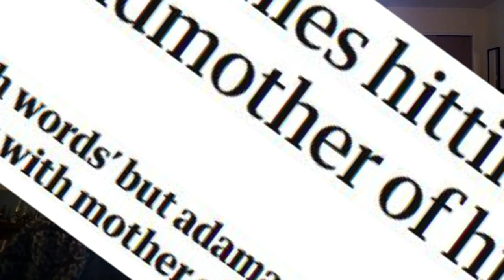JPEGMAFIA’s LP! + Every Time I Die’s RADICAL: Album Reviews | Jams & Tea #66 (Halloween Special!)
Baby it’s Halloween! This week we celebrate the spookiest day of the year with banger reviews of two of the hardest-hitting albums of the month. We kick off with the frighteningly good new release from JPEGMAFIA, LP! - we discuss Peggy’s artistic trajectory, his sound and evolving style, and how that all coalesces on this newest record (in both its Offline and Online forms!). We follow that up with the mortifyingly good and properly loud new offering from metalcore giants EVERY TIME I DIE, titled Radical! How does this dark and dour but righteously furious new record hold up to their previous work? We have the breakdown just for you, the only review you’ll need!

What are you spinning this spooky season? Let us know what’s hot, and what you think of these albums, in the comments! If you’re so inclined, give us a like and hit Subscribe to help us out — every one of you who likes, comments, and subs makes our day and helps us grow the channel!

TIMESTAMPS

0:00 What We’ve Been Releasing…
2:27 What We’ve Been Listening To
35:34 JPEGMAFIA - LP!
1:28:37 Every Time I Die - Radical
2:06:35 Outro

Music Discussed In WWBLT:

——Jake——
The JPEGMAFIA Discography
The War On Drugs - A Deeper Understanding
Harry Styles - Self-Titled
Niall Horan - Heartbreak Weather
Taylor Swift
——August——
The Mothers - The Grand Wazoo
Nails - Unsilent Death
Husker Du - Everything Falls Apart
Morphine - Cure for Pain
——Morgan——
Knuckle Puck - Copacetic / Shapeshifter
——Tyler——
Parannoul / Asian Glow / sonhos tomam conta - Downfall of the Neon Youth
Gospel - The Moon Is a Dead World
The Drones - I See Seaweed / Feelin Kinda Free
Grouper - Shade
Parquet Courts - Sympathy for Life

Jake's Most Recent Book
Jake's Books (entire series)